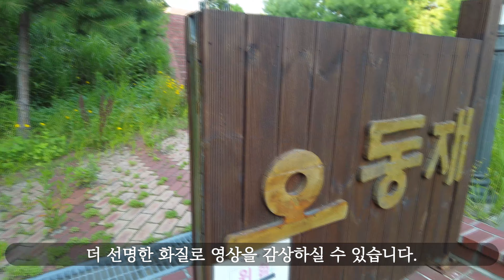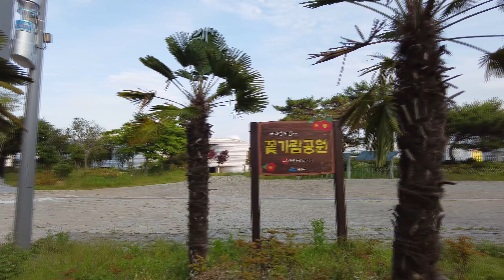[4K] Yeosu urban area - Expo-town(여수 엑스포타운) 4.0 km / Jun-'21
2012년 여수 엑스포 개최 이후 점차 개발되고 있는 여수시 덕충동 엑스포타운 일대 4.0km 걷기 영상입니다. 여수 엑스포와 오동도를 한 눈에 볼 수 있는 여수 대표 신주거지역인 엑스포타운 랜선 여행 함께 즐겨 보시죠..

Today’s walking log.
Total distance : 4.0 km
Time elapsed : 61 min.
Average speed : 3.9 km/hr
Altitude of start point : 42 m
Highest altitude : 111 m
Average percent slope : 5 %(Upward 0.7km, Downward 1.0km, Flat 2.3km)
Walking difficulty : Easy(of Easy–Medium–Hard)

🎥  Special locations  :
  🏁 00:00 Mandeok-dong Community Center(만덕동 주민센터)
     👍 02:20 Odongjae Hotel(오동재 호텔)
          11:15 Walking Yeosu 🚶..
     👍 28:50  Haneulgil Park(하늘길 공원)
          35:05 Walking Yeosu 🚶..
  📕 55:50 Walking log(걷기 운동 기록)